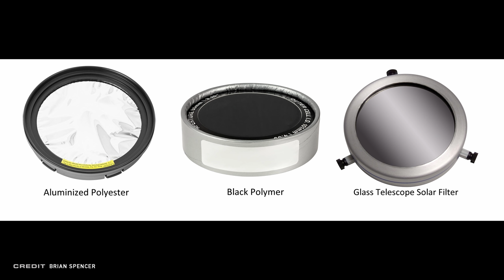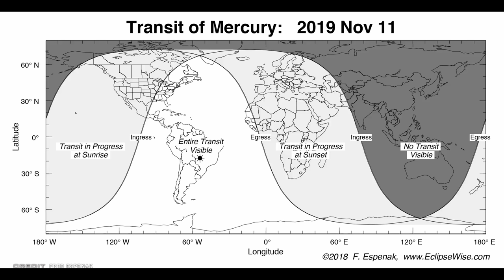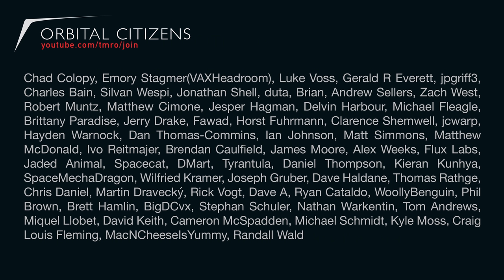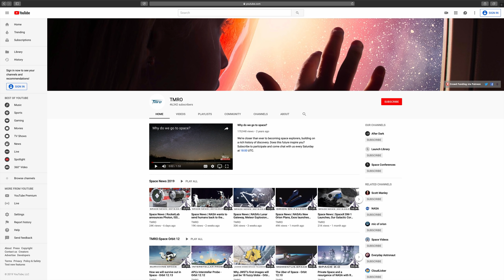The 2019 Mercury Transit | SPACE NEWS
A late Space News this week has Jared prepping you for the upcoming Transit of Mercury that will be occurring this Monday, November 11th.